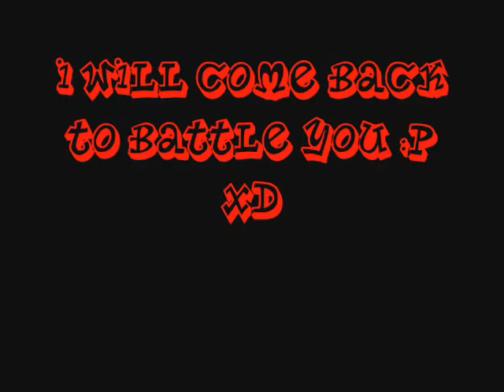Breakdance in Philippines (Iriga City)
yeah yeah
it was just for fun guys :D
Music from You Got Served(Streetstyle)
Find Out - Aceyalone